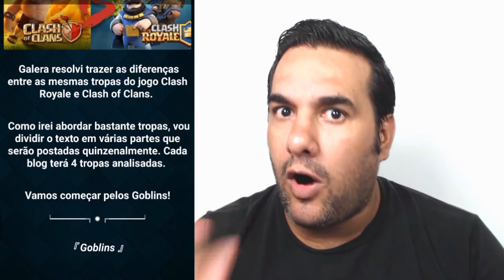EXTRA - CLASH ROYALE vs CLASH OF CLANS - CARTAS vs TROPAS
CLASH ROYALE vs CLASH OF CLANS
CARTAS vs TROPAS

PROGRAMAS QUE USO EM MEUS VÍDEOS :

PIXEL LAB
PS TOUCH
KINE MASTER
POWERDIRECTOR
AZ SCREEN RECORDER PRO
SCR